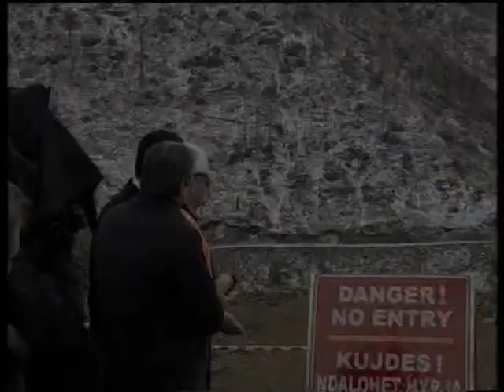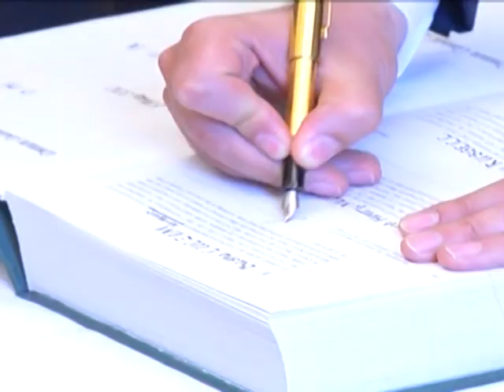NOA.al - Zgjedhjet e PD, CV e z.Lulzim Basha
Kandidati për kryetar i Partisë Demokratike Lulzim Basha ka vijuar prezantimin e platformës së tij për drejtimin e Partisë Demokratike, në Durrës dhe Kavajë. Zoti Basha ka theksuar se vetëm të bashkuar, demokratët do të mund të kthehen shpejt në qeverisjen e vendit dhe vazhdimin e realizimit të ëndrrës evropiane të shqiptarëve. /a.b/noa.al/